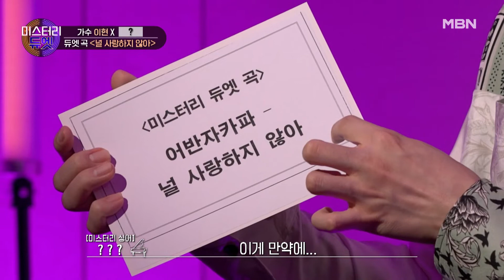드디어... 에이트 & 옴므 재결합? 과연 이현의 듀엣 상대는? MBN 220919 방송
벽을 넘어 뜨거운 감동을 노래하라! MBN 초특급 음악 예능 ‹미스터리 듀엣›